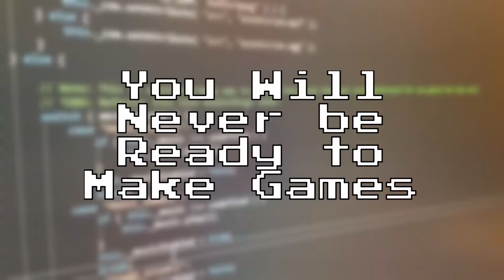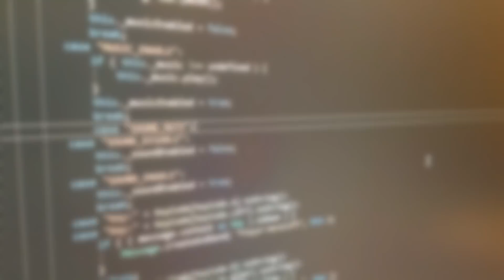You Will NEVER be Ready to Start Developing Games (Seriously)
In this video I discuss why you will never be ready to start developing a game.